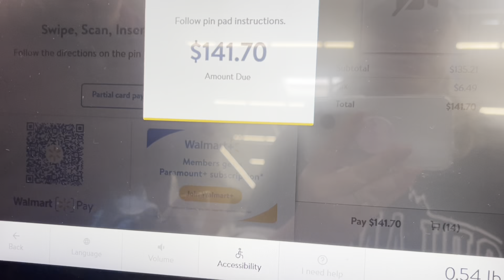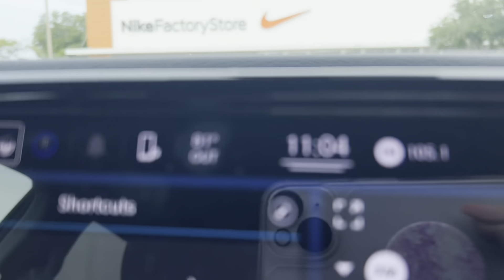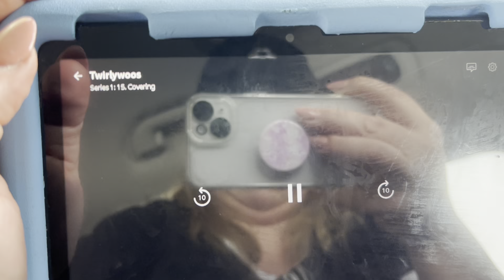Day Five - Shopping & Disney Springs | WDW Vlog | June 2023 | Once Upon Jen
More of a chilled out one for Memorial Day. A trip to Walmart, The Nike Factory Outlet and Disney Springs. Finishing off the day with dinner at T-Rex and a trip to the pool!